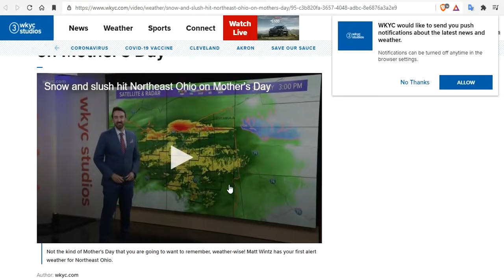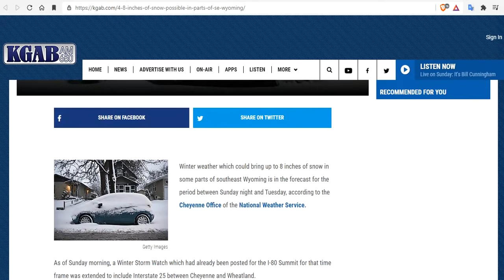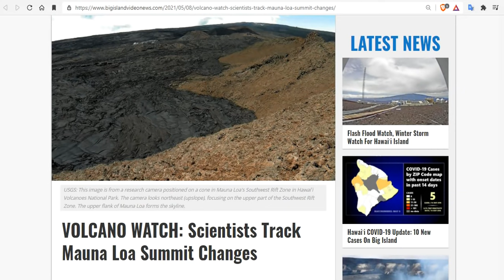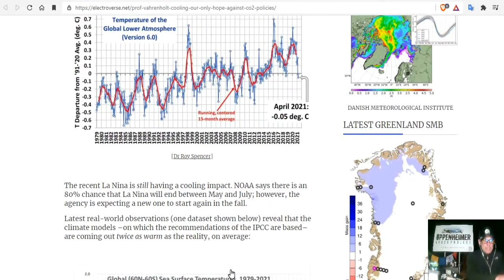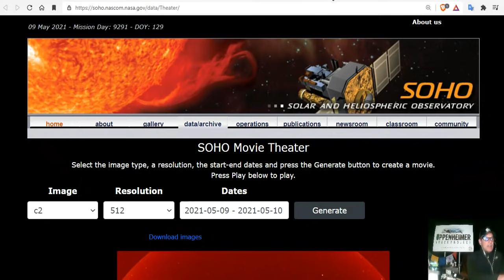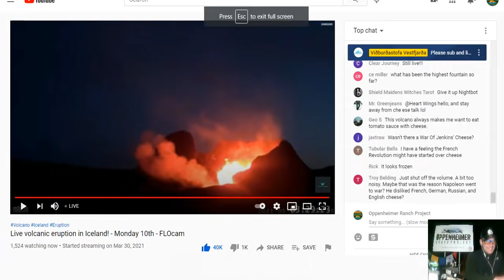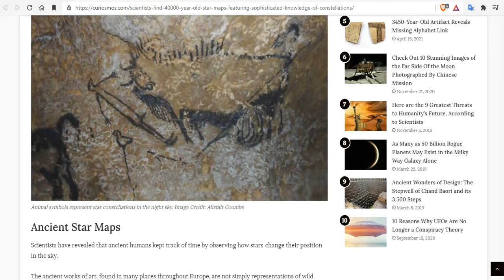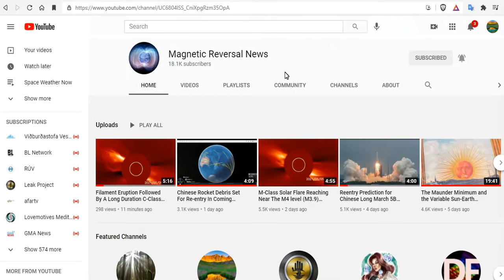RARE Mothers Day Snow Hits Ohio and PA - Massive Snow For Colorado - C-Flare = Earth Facing CME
PROF. FRITZ VAHRENHOLT: SOLAR-INDUCED COOLING *THIS DECADE* IS OUR ONLY HOPE AGAINST DANGEROUS CO2-REDUCING POLICIES
A filament located near center disk erupted beginning at 10:00 UTC today (May 9). Here is a look at the event using the SDO/AIA 304a channel
Live volcanic eruption in Iceland! - Monday 10th - FLOcam
Evolutionary Dispute: Most Human Origins Stories Are Not Compatible With Known Fossils
Scientists Find 40,000-Year-Old Star Maps Featuring ‘Sophisticated Knowledge of Constellations’
Filament Eruption Followed By A Long Duration C-Class Solar Flare = CME Headed Our Way On May 12th

Bitcoin: 17NV3vtcQhRnsRnjckCcYkKVEUcnirKQ62